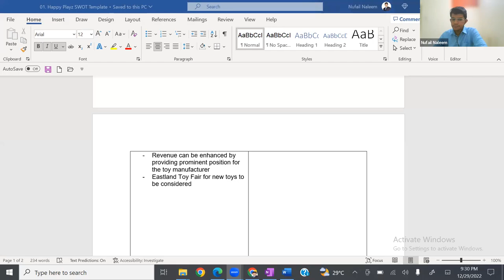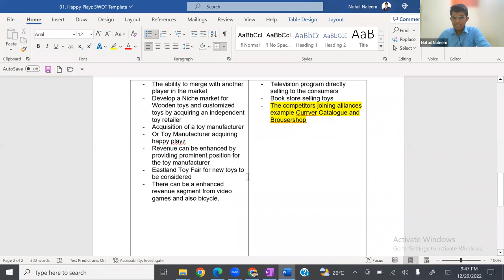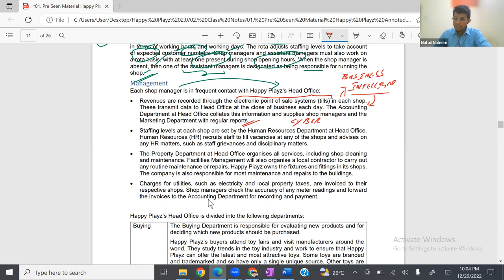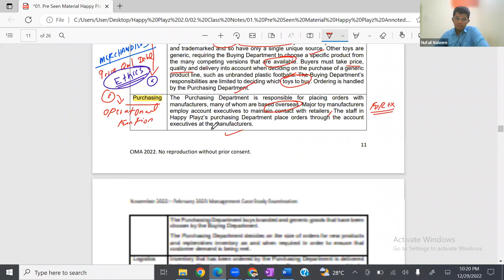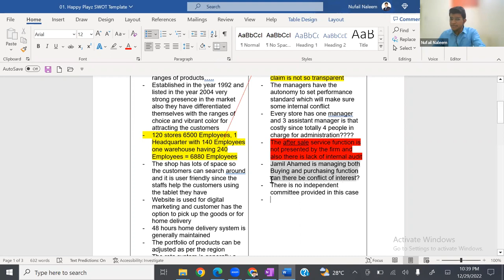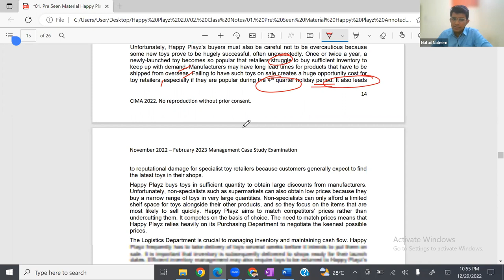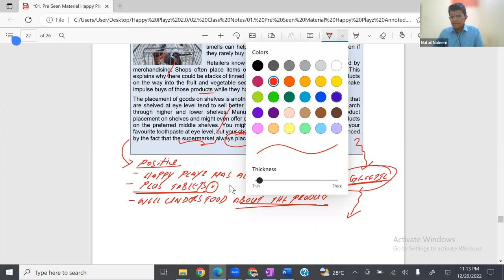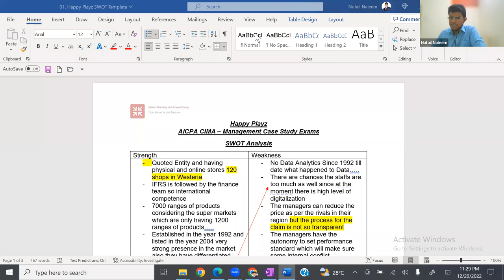Happy Playz Strategic and SWOT Part 02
Dear Respected Students,
You Can Download the Documents From the Below Link
SWOT Full